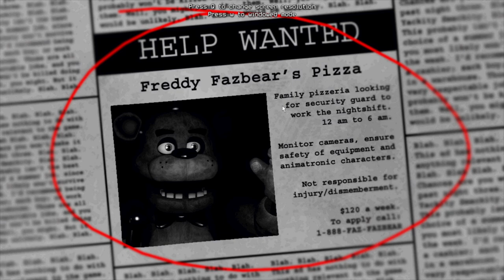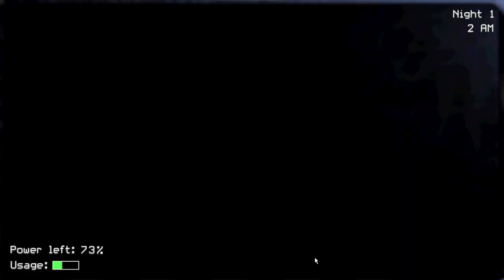o FNaF original é melhor que esse Remaster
thumb: @FyirBR
gameplay: @sphericalmagic
participante: @civil_7678